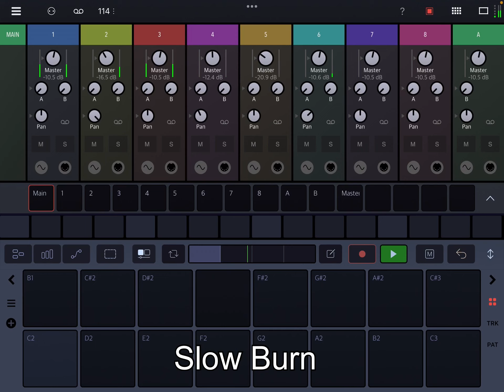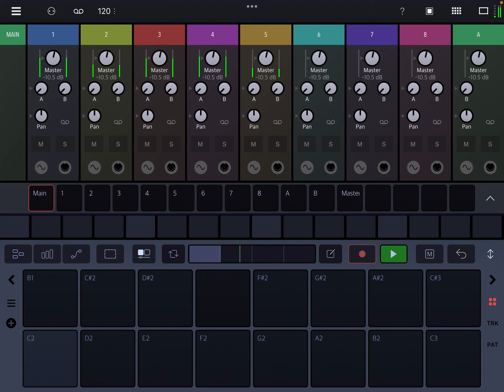TROOPER Synthesizer by Yonac inc. (plus IAP's demos)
0:00 - Jam with the built-in presets
1:04 - Jam with Magnum Load IAP presets
1:37 - Jam with Slow Burn IAP presets
2:12 - Jam with The EDC IAP presets